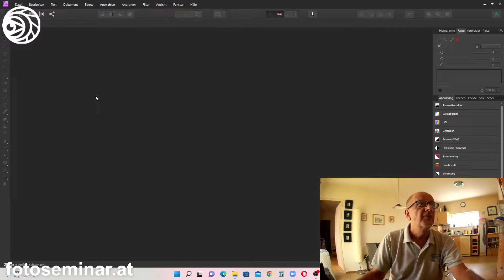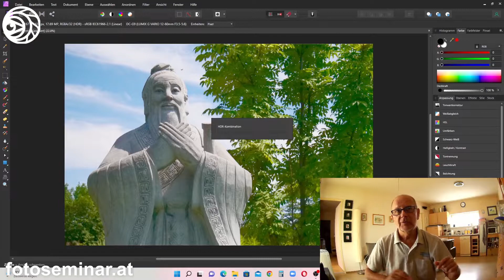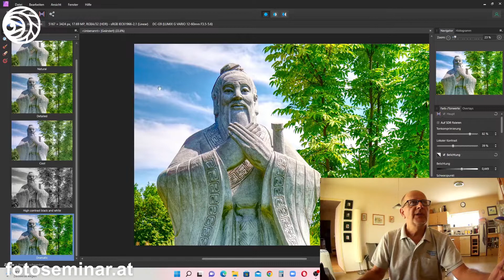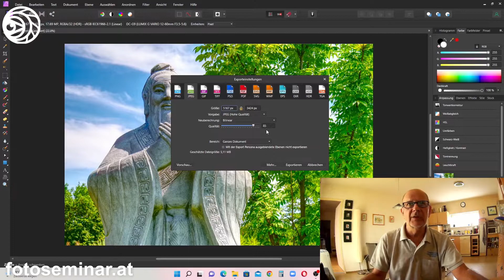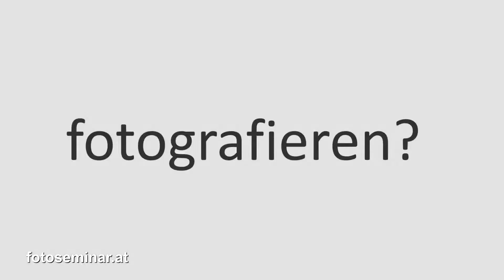HDR Power | Belichtungsserien mit Lumix G9 - mizerovsky.com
HDR Power | Belichtungsserien mit Lumix G9

Mit Belichtungsreihen erzielt man in der Software am Computer ganz besondere Farbtonwerte. Die Kontraste werden dadurch stark heraus gearbeitet und die Bilder, die dadurch entstehen, erschein oft unwirklich aber schön. Ich arbeite mit Affinity Photo und verwende gerne meine Lumix G9 dafür. Im Video und hier im Artikel zeige ich euch wie das funktioniert!

Wenn dir unsere Videos gefallen, wären wir über eine Kaffee Spende sehr glücklich:

Unsere Bücher und eBooks: